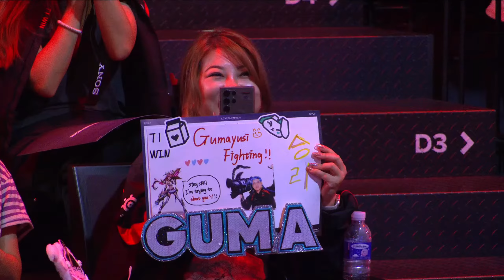[11.08.2024] BRO vs T1 | Game 2 | Bình Luận Tiếng Việt | LCK Mùa Hè 2024